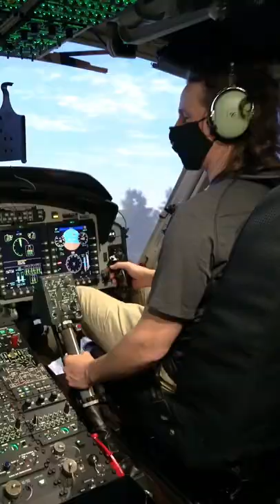Travels by Train: Canada